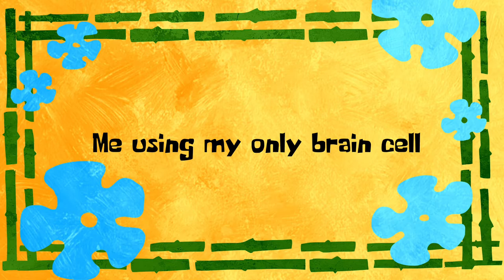NBS SMP 2 : Nether Bridge to Paradise!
Today I built a nether tunnel to paradise, Paradise is a small town I set up in new 1.18 generation. What will the 1.18 generation bring us?